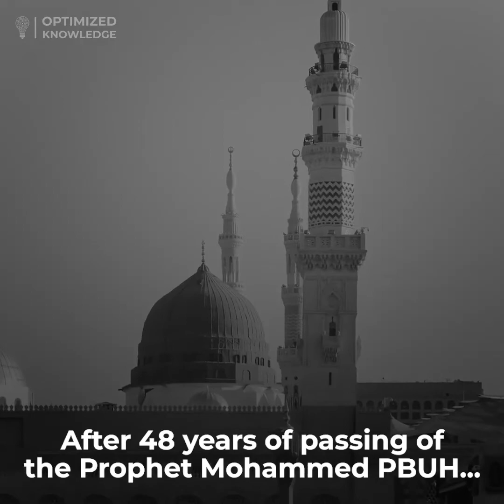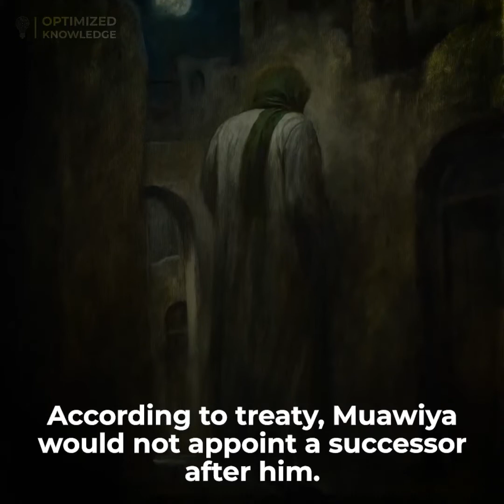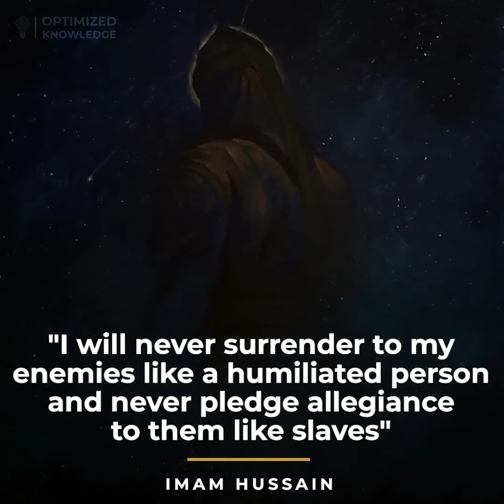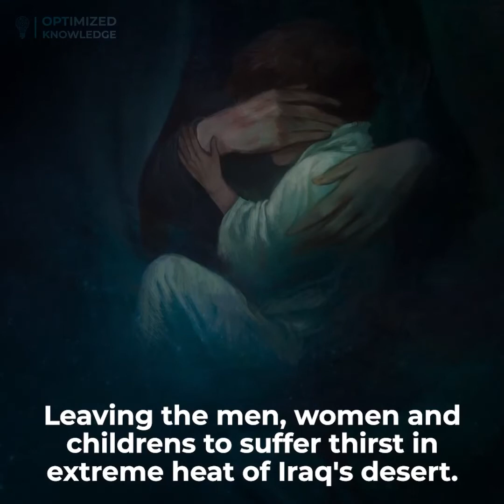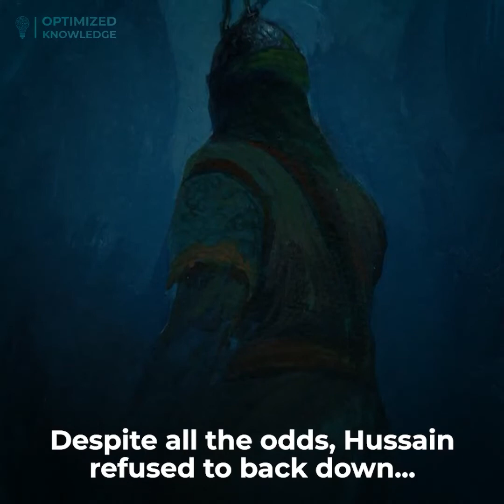Karbala | Why And What Happened on 10 Muharram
This video is all about the battle of Karbala, why and what happened on 10 Muharram. The Battle of Karbala was fought on 10 October 680 (10 Muharram in the year 61 AH of the Islamic calendar) between the army of the Yazid I and a small army led by Husayn ibn Ali, the grandson of the Holy prophet Muhammad (PBUH), at Karbala, modern day Iraq.

The main points of this video are:
1. Karbala
2. why karbala war happened
3. karbala what happened
4. what happened on 10 muharram
5. why karbala battle happened
6. why Imam Hussain (AS) was killed
7. karbala battle
8. history of Karbala
9. Karbla history